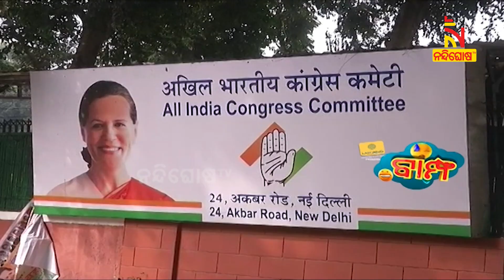କଂଗ୍ରେସ ଭବନରେ ଖୁସି | ଉପରେ ଉପରେ ଉଡ଼ୁଛନ୍ତି | ଏତେ ଦିନ ପରେ ନୂଆ ନେତା ଆସିଲେ | Bampha | Ep-263 | Part-1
* DishTV Channel No: 1367
* Airtel Digital TV Channel No: 611
* TATASky Channel No: 1779
* hathw@y Channel No: 731
* Ortel Channel No: 707
* Videocon d2h Channel No: 840
* SITI Channel No: 17 & 458
* GTPL Channel No: 719
* SUN Direct Channel No: 667
* Asianet Channel No: 219